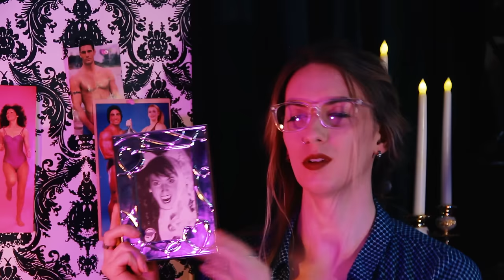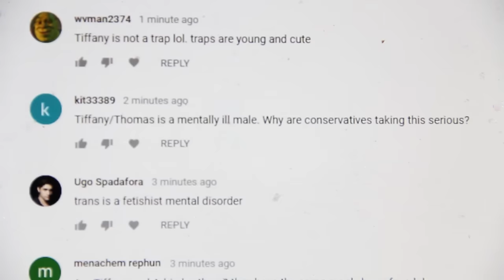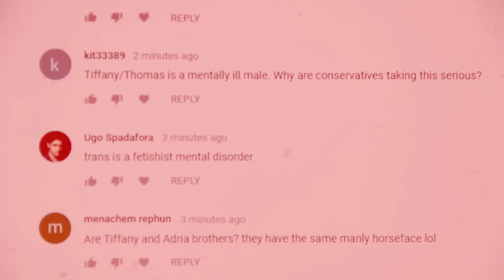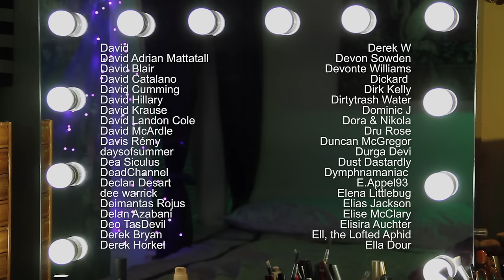Tiffany Tumbles | ContraPoints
A YouTube story.

Other music:
“Violin Sonata in Eb, Op. 18” by Richard Strauss, perf. Oliver Colbentson
“Excalibur” & “Catalyst” by Diabolical Waffle